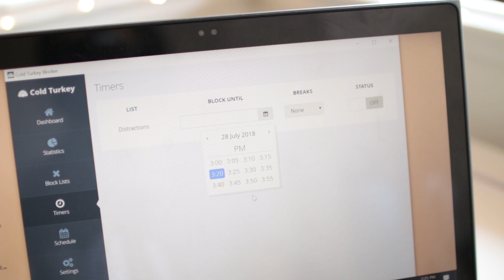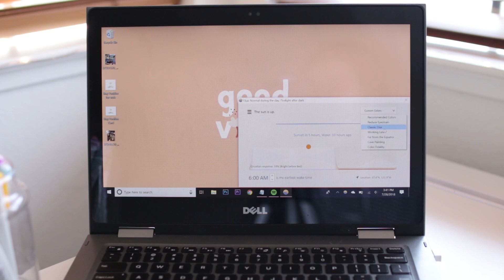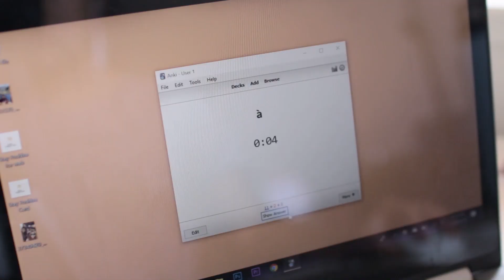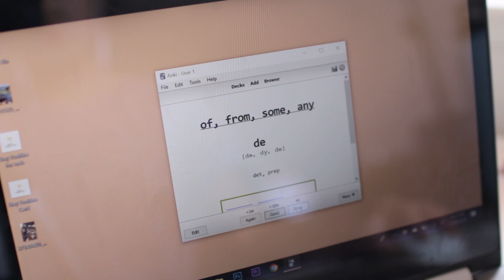the best apps + extensions for students 💻 productivity, new tab pages, saving $$$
I promise back to school videos are coming soon! but let's be real, every season is back to school season on this channel

(bc let's get real, my Not Apple Brand laptop is way too ugly to make an enticing thumbnail)

Speaking of which, here's the laptop I use

Cool Things used as background decoration
⋅ Fairy lights

Please comment and leave a rating so I get that sweet validation :')